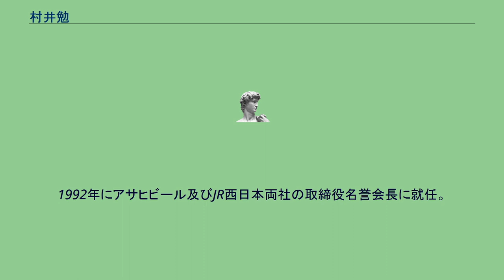村井勉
村井 勉（むらい つとむ、1918年3月31日 - 2008年10月31日）は、日本の実業家。
アサヒビール代表取締役社長、東洋工業（現：マツダ）代表取締役副社長、住友銀行（現：三井住友銀行）代表取締役副頭取、JR西日本代表取締役会長等を歴任した。
1988年勲二等旭日重光章受章。
福岡県小倉市堺町（現：北九州市小倉北区）で円応寺住職の二男として生まれ、その後村井家に養子に出された。
旧制小倉中学（現：福岡県立小倉高等学校）を経て、1942年9月、戦時中の半年繰り上げで東京商科大学（現：一橋大学）を卒業。
当時の住友グループにおける一括採用試験に合格。
住友銀への配属となるが、出社することなく召集となり小倉歩兵連隊に入隊。
翌年、新京陸軍経理学校に転属。
主計将校となり、武昌で終戦を迎える。
復員によって住友銀に復帰。
調査部等を歴任。
東京業務部次長時代、日本生産性本部の主催した米国の割賦金融視察団に橋口収大蔵省中小金融課課長（のち国土庁事務次官、広島銀行頭取）らとともに参加。
その際の視察報告書をもとに住友銀がプリンス自動車（現：日産自動車）と提携を結び、日本初の個人ローンの取り扱いを始めた。
1976年、住友銀常務在任時に経営不振に陥った東洋工業（現：マツダ）代表取締役副社長として出向。
マツダ再建に取り組む。
住友銀に復帰後、副頭取を経て、磯田一郎からの要請によって、長期間業績が低迷していたアサヒビール社長に就任し経営改革を断行。
後継として招いた元部下の樋口廣太郎と共にアサヒスーパードライ発売にこぎ着け、大ヒットさせた。
1987年4月には、日向方斉関経連会長、橋本龍太郎運輸相から頼まれ分割民営化して発足したJR西日本初代代表取締役会長に、アサヒビール会長と兼務する形で就任。
ほかのJR各社に先駆けて大規模な機構改革を実施し、事務と現場の垣根を取り払い、現地への大幅な権限移譲を進めた。
また、1989年3月のダイヤ改正では「アーバンネットワーク（京阪神都市圏）」として朝夕のラッシュ時に列車を大増発させるなど顧客向けサービスの充実を図り、JR西日本の業績を伸ばした。
1992年にアサヒビール及びJR西日本両社の取締役名誉会長に就任。
明るく気さくな性格で、また非常な読書家としても知られた。